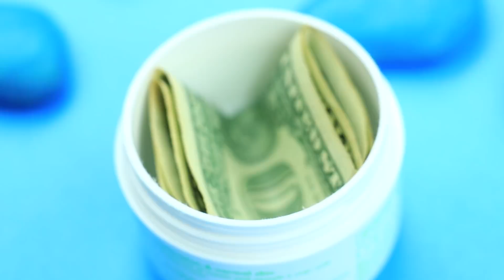27 TIPS INCREÍBLES PARA VIAJAR QUE TODO EL MUNDO DEBE SABER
Nosotros sabemos trucos perfectos para viajar y estamos listos para compartirlos contigo. Estos tips y trucos harán que puedas empacar de forma práctica, fácil y mucho más confortable.

• Contenedores vacíos
• Plástico para envolver
• Tijeras
• Bolsas de ziploc
• Desodorante
• Pantalones cortos
• Pieza de ropa
• Agujas e hilo
• Celular y estuche
• Almohadillas de celular
• Almohadillas de algodón
• Pistola de silicona
• Velas
• Pajillas para bebidas
• Pin para ropas
• Marcador
• Papel aluminio
• Bolsas de te
• Botella de termo
• Estuche de aplicador
• Gel de baño
• Foami plastico
• Globos con agua frizada